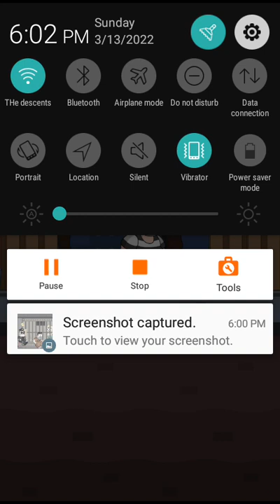চিরির game part2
(Jail breaer:sneak out)